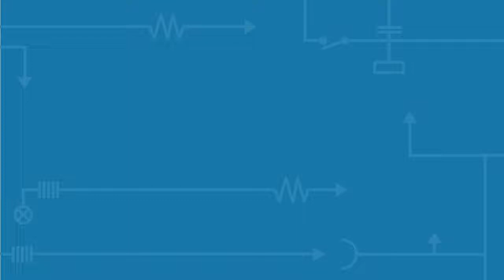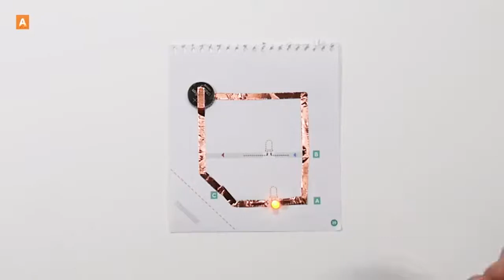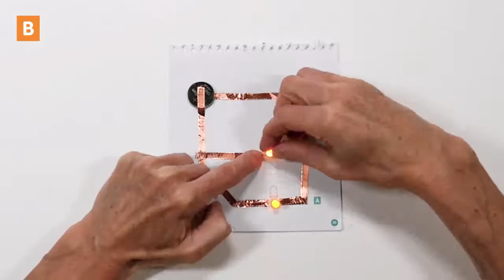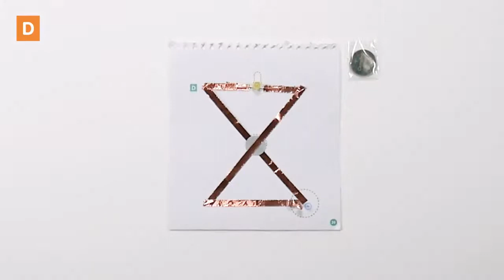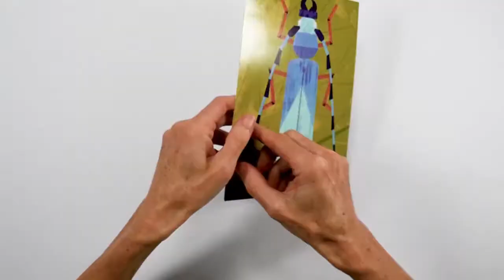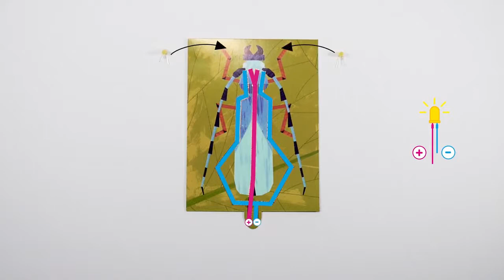Insectarium 2 tableaux à illuminer Factory - Djeco - lapouleapois.fr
Djeco vous présente le coffret Insectarium 2 tableaux à illuminer de la collection Factory, un coffret créatif alliant bricolage et expérimentation, pour les enfants dès 8 ans.
Soyez minutieux pour éclairer les yeux de vos insectes. L'enfant applique un adhésif conducteur sur les bases illustrées pour dessiner les circuits électriques. Les tableaux deviennent alors interactifs grâce à d'ingénieux systèmes d'interrupteurs. Le coffret contient un ruban d'adhésif conducteur, 2 piles plates, 4 leds, 2 tableaux, 1 planche de stickers et une notice illustré, le tout rangé dans une boite à tiroir. Un coffret cadeau parfait pour les enfants qui s'intéressent aux sciences et aux technologies.
La collection Factory de Djeco propose d'appréhender la technologie au travers des loisirs créatifs. Avec des kits accessibles et amusants, les enfants se plongent dans les activités et s'enthousiasment sans s'enliser dans les termes techniques. Bricolage et expérimentation développement leur ingéniosité et leur sensibilité.